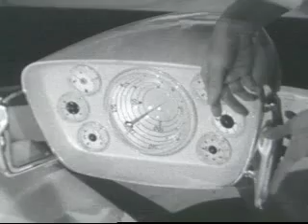ATOMIC CARS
The automakers lost their minds in the 50s and extolled a future of nuclear powered cars.  That is, until someone pointed out they could lead to a meltdown on Main Street.